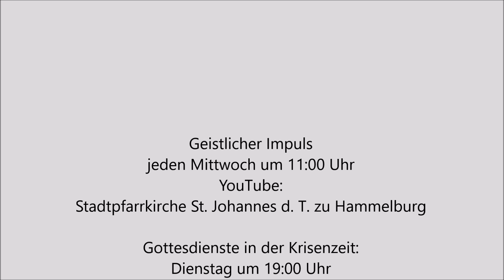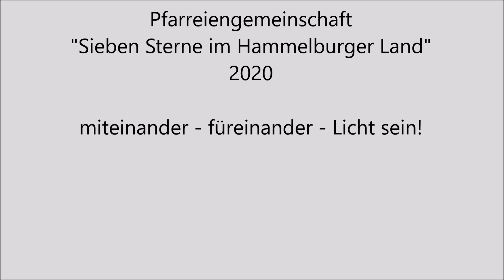Geistlicher Impuls 16.09.2020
Barbara und Paul Oschmann geben uns zum 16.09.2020 einen geistlichen Impuls.

In der Serie geistlicher Impulse wollen, jeweils am Mittwoch um 11:00 Uhr, die Seelsorger und Ehrenamtliche der Pfarreiengemeinschaft "Sieben Sterne im Hammelburger Land" im Wechsel Ideen, Anregungen, Hilfestellungen und Glaubensimpulse geben.